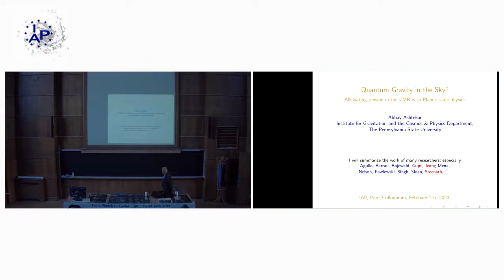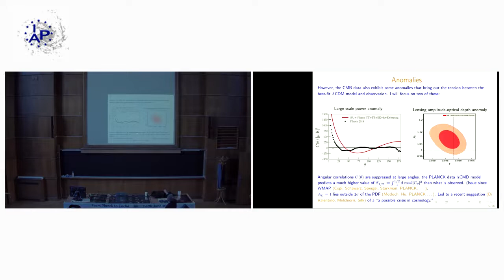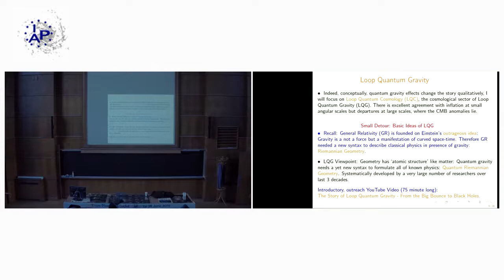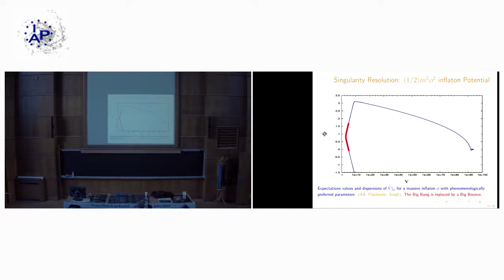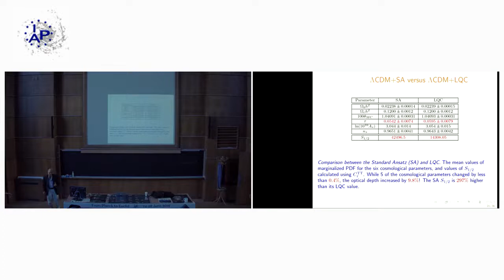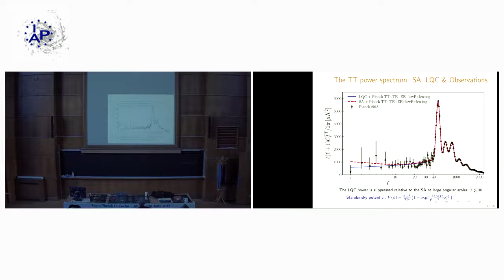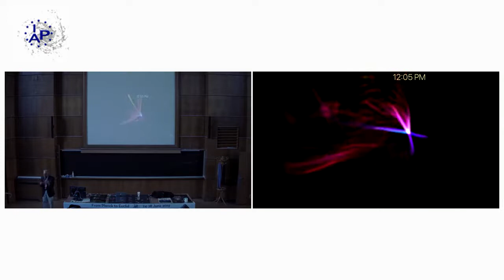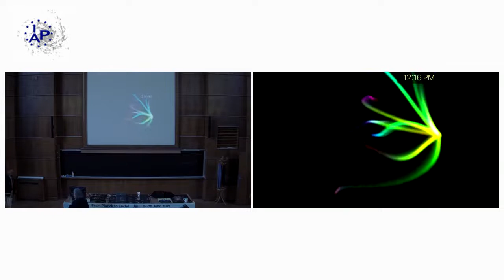Quantum Gravity in the Sky?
AP weekly specialised seminars / Friday 7 February 2020:
Abhay Ashtekar, Institute for Gravitation & the Cosmos, Pennsylvania State University (University Park, Pennsylvania, États-Unis d'Amérique)

I will discuss a two way bridge between a ‘fundamental’ description of the very early universe based on Loop Quantum Cosmology (LQC), and the spectacular observations we have from the PLANCK satellite. Contrary to a wide-spread belief, the pre-inflationary dynamics in the quantum gravity regime can have observational consequences. In particular, proposals within LQC naturally lead to power suppression at large angular scales, both for T-T and E-E correlations. In turn, we find a larger value for the optical depth than predicted by standard inflation. Finally, the tension with the value of the lensing amplitude AL –that has led some cosmologists to suggest that there is a “crisis”– is alleviated. The talk is aimed at a broad audience and in particular will not assume familiarity with quantum gravity.

For a more interactive video experience, and search engine with keywords within the slides,